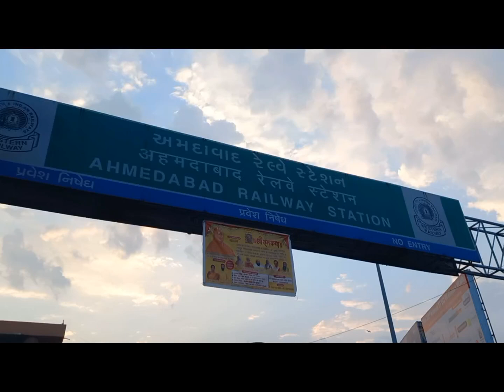Statue of Unity - Ahmedabad to Kevadia (Ekta Nagar) by train🚈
Kevadiya is Gujarat has the State of Unity which means Ekta ki Murti. Kevadiya Railway station has been renamed as Ekta Nagar (Unity City).18 Jan 2022.